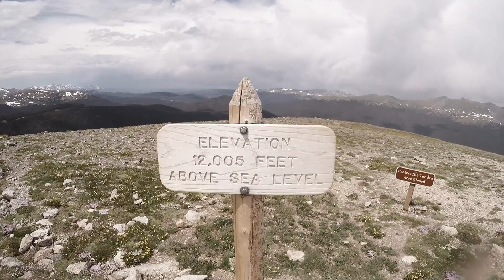Colorado 2016 Gopro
Fleet Foxes - Blue Ridge Mountains
Fleet Foxes - Montezuma
Fleet Foxes - English House